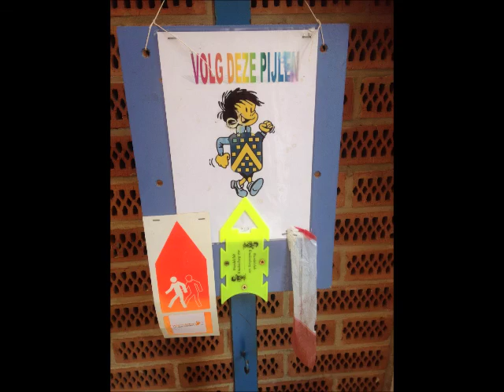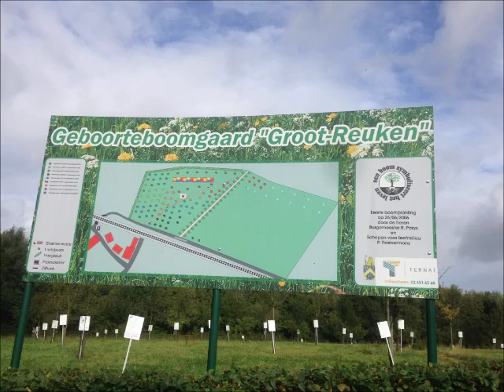Hiking in Belgium - 2016 - Ternat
Een prachtige herfstwandeling
België is een wondermooi wandelgebied .
Het is een verborgen parel ...
Geniet van een sfeerbeeld !